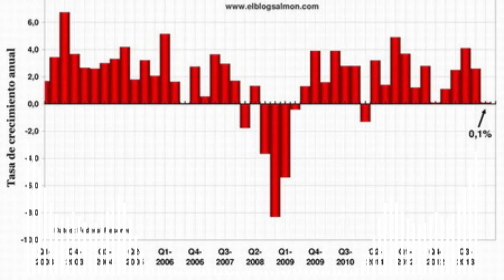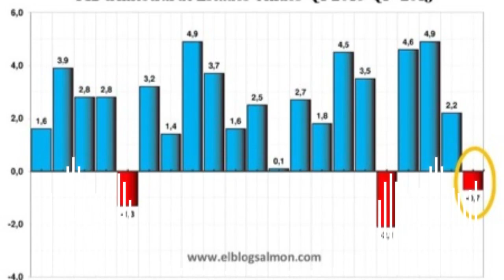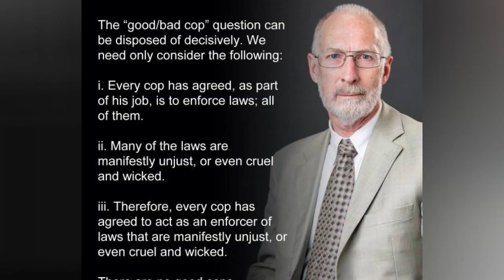ENTÉRATE NOTICIAS DE ESTADOS UNIDOS. EL POR QUÉ SE HABLA DE CRISIS EN EL GOBIERNO. 28 MARZO 2023